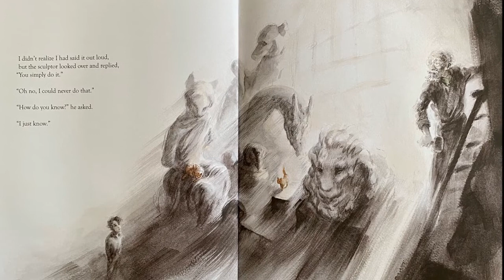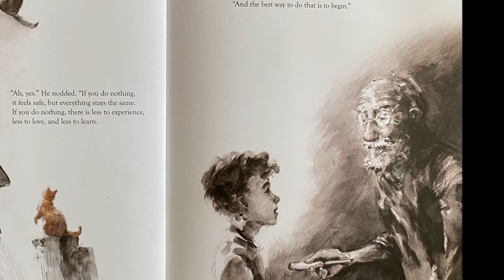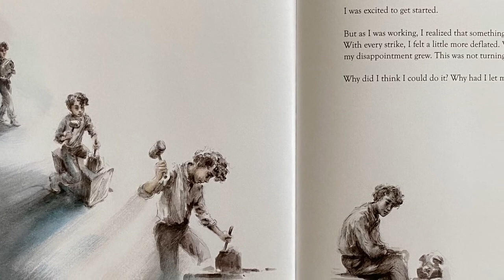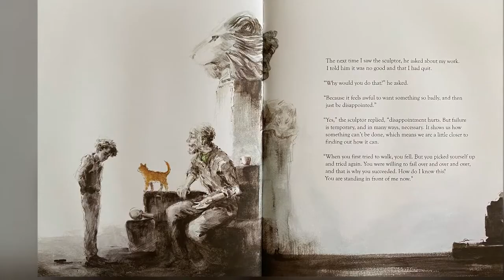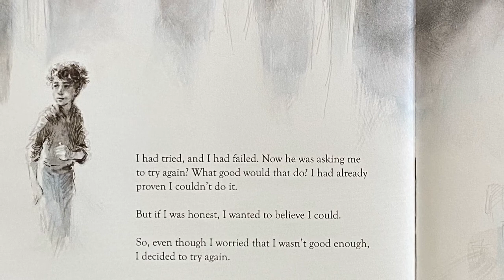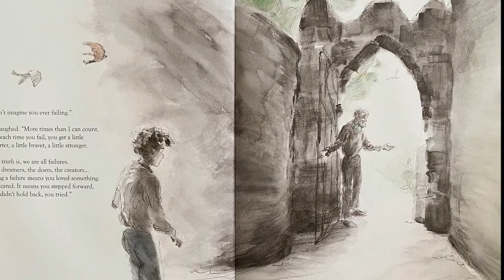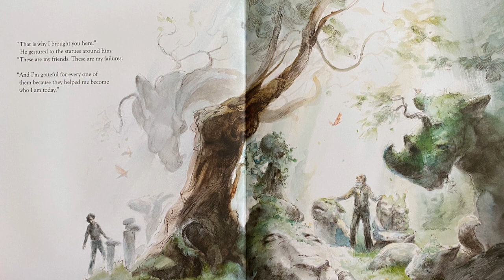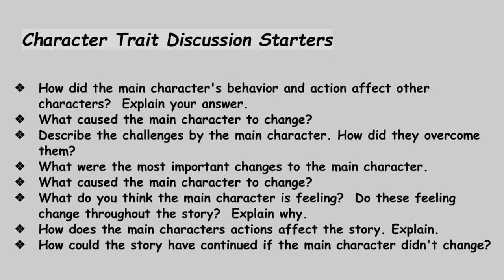Trying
by Kobi Yamada
Elise Hurst (Illustrator)

How will you know what's possible if you don't try?

This is a story for anyone who has ever felt like a beginner, or had doubts, or worried they weren't good enough. It's a story for those who have experienced the pain of trying something new and not having it turn out as they had hoped.

Written by New York Times best-selling author Kobi Yamada, this captivating book celebrates the way failure is the just the beginning of the journey. With alluring black-and-white illustrations and a powerful message, this beautiful tale is about how failure has so much to offer--lessons that help us learn, grow, and discover all the amazing things we can do.